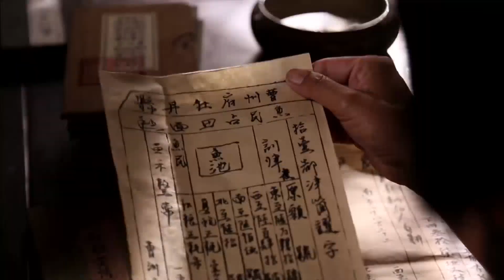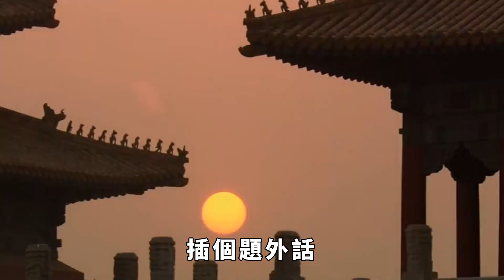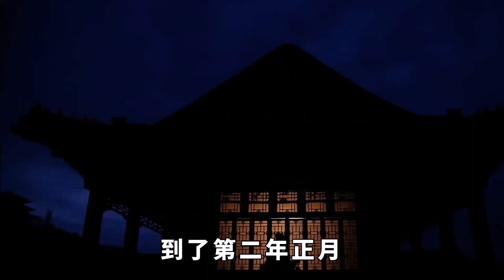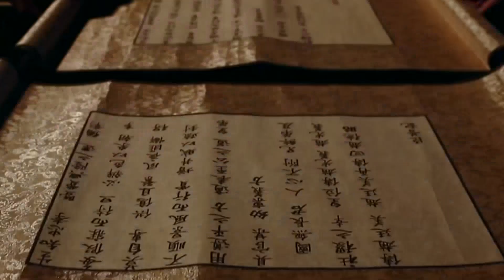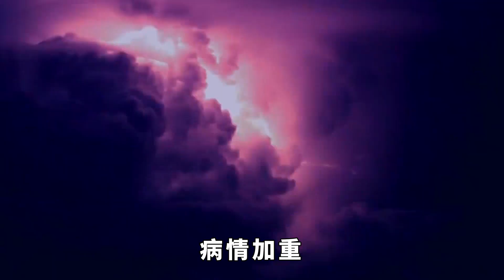歷史上最亂的皇後，皇帝被氣死，臨死前下旨：皇後殉葬【本宮扒歷史】北魏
說起綠帽子三個字，是讓多少男人都為之顫抖的一個詞，若是女方出軌被男方抓住了，這就往往意味著這段感情的結束，當然在道德上這位女子也會被唾棄。但是，你知道嗎？這種行為在古代的皇帝身上也出現過，而且是皇後出軌，你敢想象嗎？北魏 馮皇後 請注意，本影片是專注於講解社會新聞和奇聞異事，完全符合YouTube社群準則。